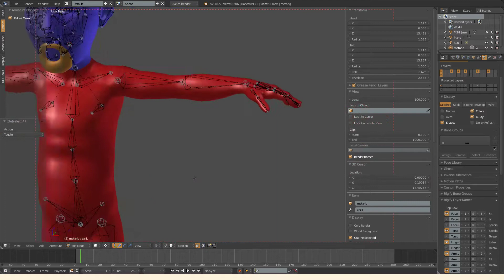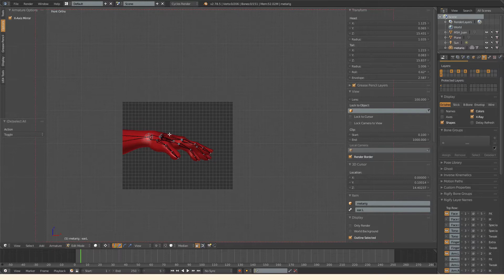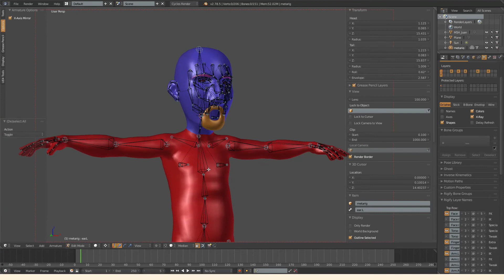Blender Quick Tip - Clipping Border - Tutorial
Here I share a great tip for newbies and maybe Blender users that may not know this features.
Clipping border is a very useful tool specially if you need to make a temporary isolation of some parts of the scene, awesome for riggers or animators that need to focus in just one part of the scene or modellers that need to focus their attention in just one part of the model.